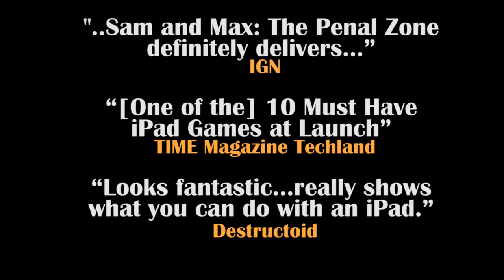Sam & Max: The Penal Zone (PS3 PC Mac iPad) - iPad Trailer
Nuevo trailer de Sam & Max Episode 1: The Penal Zone para PlayStation 3, PC, Mac y iPad destacando la versión para iPad, trailer publicado por Telltale Games